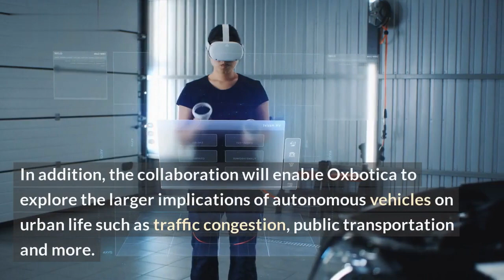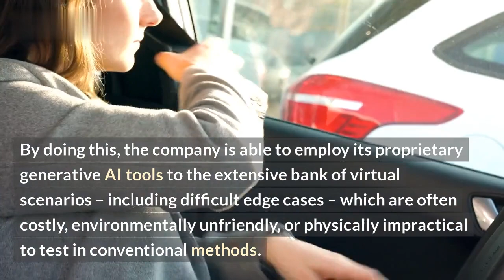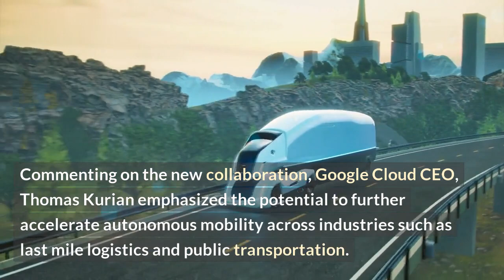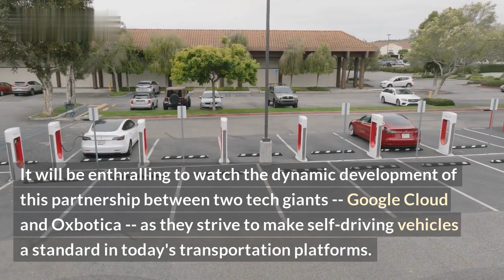Oxbotica & Google Cloud Combine for Autonomous Vehicle Platform Expansion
Oxbotica, a self-driving vehicle technology provider, and Google Cloud have recently combined forces to expand the capabilities of their autonomous vehicle platform. In this video, we take a closer look at how the two companies are coming together to bring a more robust self-driving experience to users, with a focus on how their partnership will ultimately benefit both companies.

When it comes to autonomous vehicles, safety is of the utmost importance. Oxbotica and Google Cloud are making sure their combined platform meets strict safety standards, so that potential users can feel confident in its ability to operate safely. This includes everything from having a secure communication infrastructure to conducting rigorous safety testing.

Oxbotica and Google Cloud have also developed tools to help developers build on the platform. Google Cloud's open-source SDK allows developers to easily create applications on the platform, and Oxbotica'sFleet Manager ensures secure data transport between all components of the platform.

In addition to providing a safe, secure platform, the partnership will also enable faster development and deployment of applications. Together, Google Cloud and Oxbotica have created a platform that allows developers to quickly prototype, test and deploy their applications.

Overall, this partnership is a great example of how two companies can come together to create something bigger than either could have achieved on their own. By combining their expertise and experience, Oxbotica and Google Cloud are creating a platform that will benefit both companies in the long-run.

List:
1. How the partnership benefits both companies
2. Safety standards are being met
3. Tools to help developers build applications
4. Faster development, prototyping and deployment
5. Benefits of combining expertise and experience